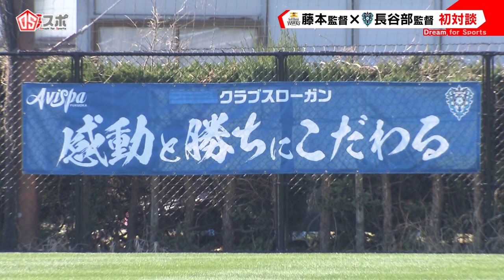超貴重！史上初！ホークス藤本監督とアビスパ長谷部監督の夢の対談(夢スポ 2022年1月OA)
深い深い監督論！！！